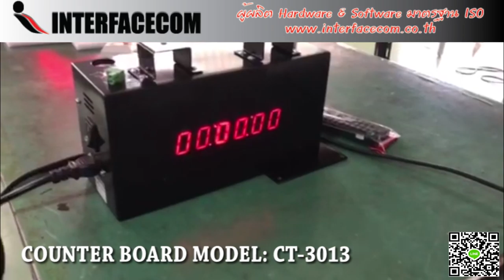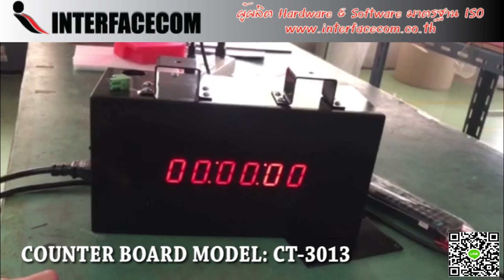511-REVIEW CONTER BOARD MODEL : CT-3013A